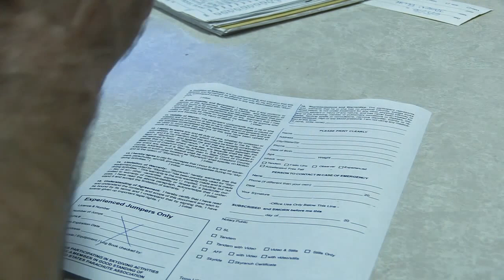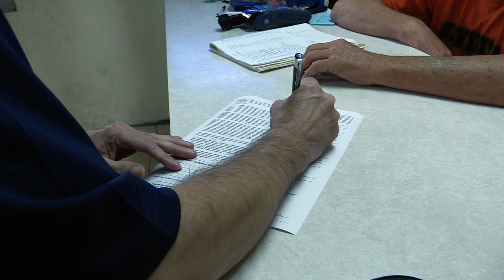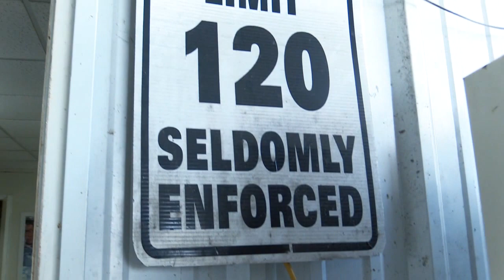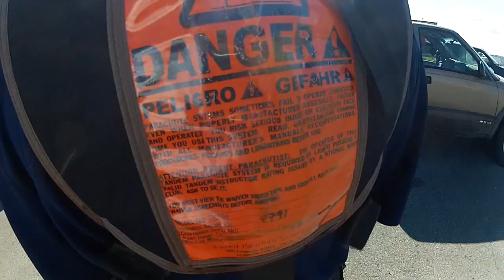My first skydiving jump (Long Version - includes entire experience)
My first jump from an airplane. I was jumping with Skydive Skyranch near Siloam Springs, AR. (I highly recommend them!) We jumped from 10,000 feet.